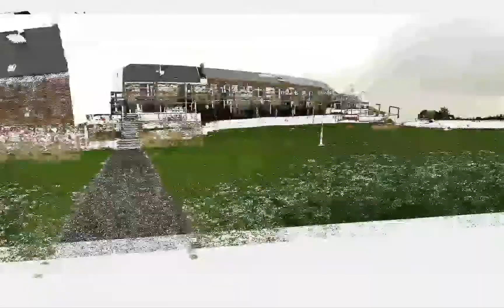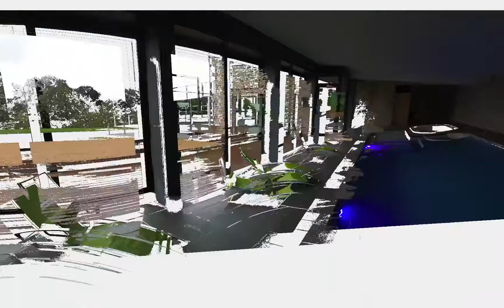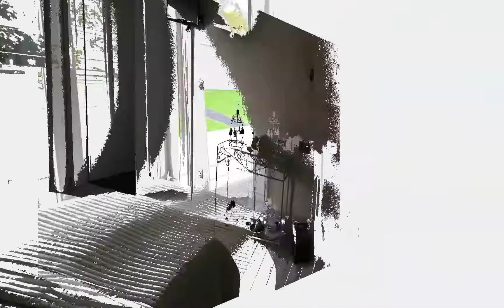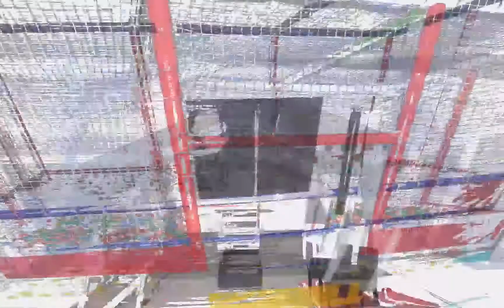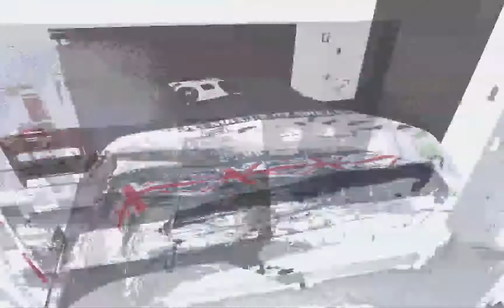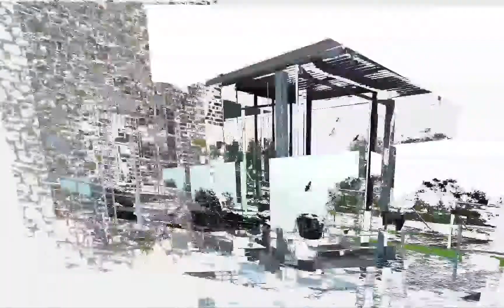Chateau de Crawhez